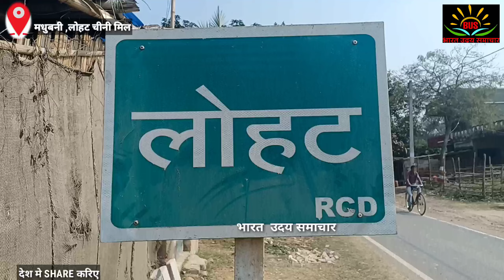बिहार में अजब गजब हो गया रेलवे के 8 किलोमीटर के पटरी से 2 किलोमीटर का पटरी हुआ चोरी